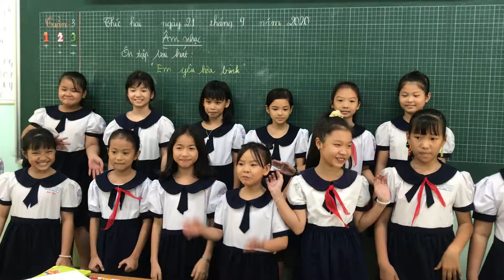Bộ gõ cơ thể với bài: “Em yêu hoà bình” lớp 4/7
Cho thiếu nhi